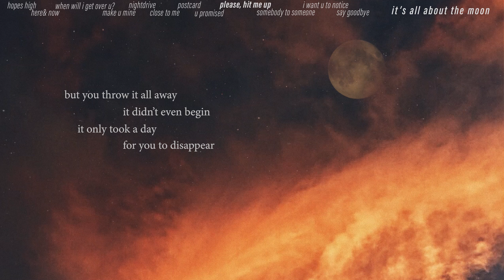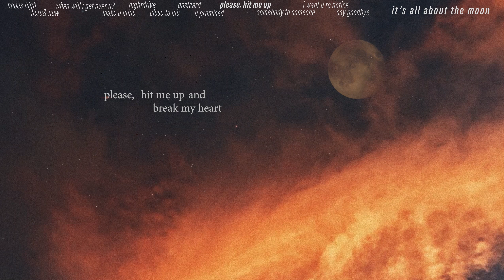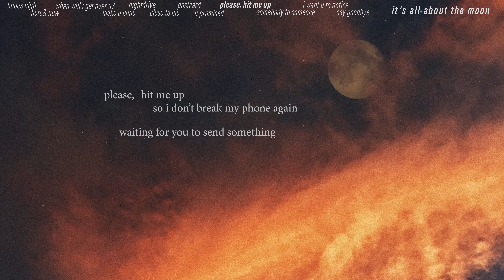Emma Castellino - please, hit me up (lyric video)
MERCI A EVA POUR LES MAGNIFIQUES PHOTOS DES LYRICS VIDEOS!! son insta